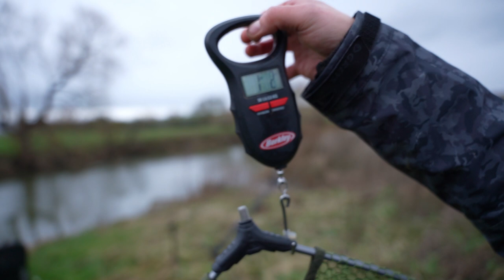Our FIRST time Barbel Fishing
Barbel fishing with Snagged Bro.

Snagged Bro are Barbel fishing for the first time! Who will catch their first Barbel?

We are on a stretch of river in hope to catch one of the hardest fighting fresh water fish in the UK. The mighty Barbel.

If you're new to the channel we are Snagged bro, and we love lure fishing, especially pike fishing in urban areas. We are two mates that have known each other for 20+ years going to as many places, having a laugh and catching some fish, come join us.

~Shakespeare Challenge XT 12ft Match Rod and Reel
~Shakespeare Challenge XT 10ft Feeder Rod and Reel
~Shakespeare Challenge XT 12 ft Barbel Feeder Kit Rod and Reel
~Shakespeare Challenge XT 10 ft 3lb Carp Karpfen Rod and Reel
~Shakespeare Sigma Match Fishing Net
~Shakespeare Seat Box
~Shakespeare Folding Chair
~Shakespeare Folding Stool with Backpack
~Shakespeare Cosmic Children's Fishing Tackle Box
~Shakespeare Course Fishing Rods

For EVERYTHING Shakespeare Visit

**Filming Equipment**
~Sony Alpha 7C Full-Frame Mirrorless Camera